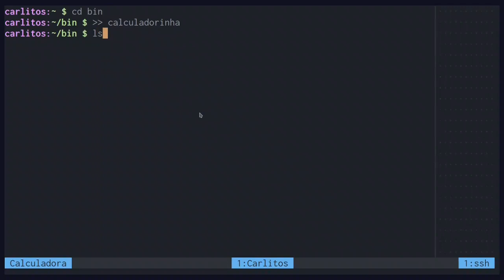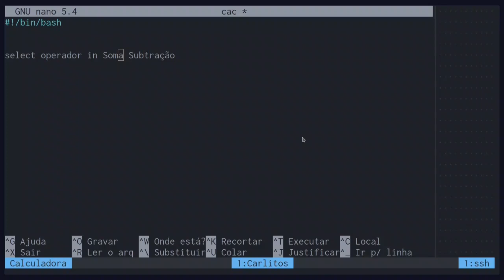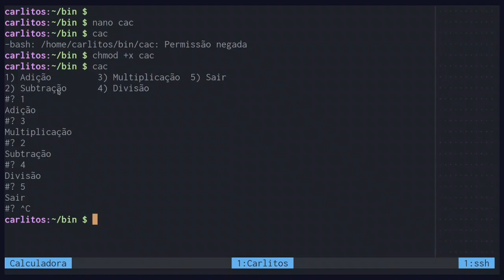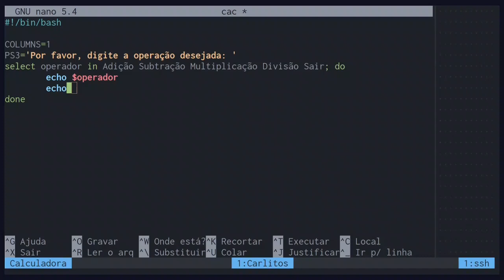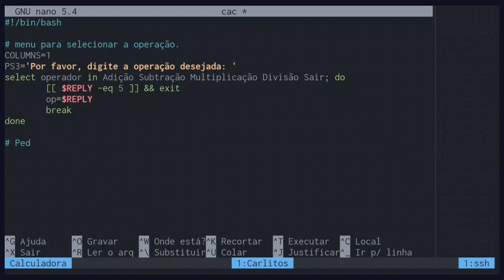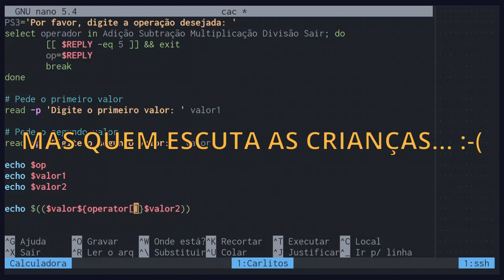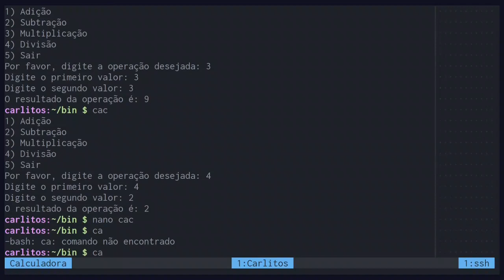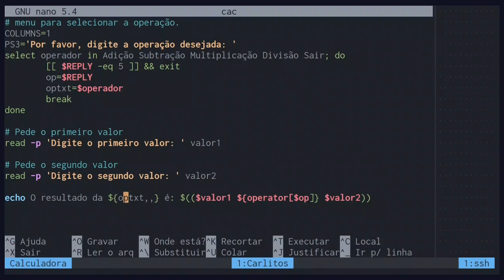CAC - a Calculadora Aritmética do Carlitos!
Muito obrigado!

E o Carlitos topou o desafio de aprender a criar uma calculadora bem simples em Bash. :-D